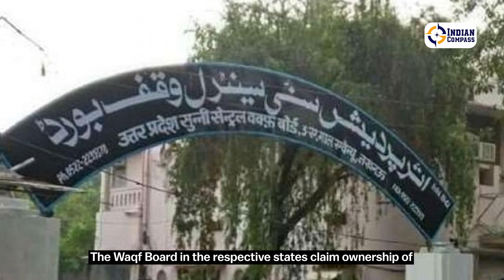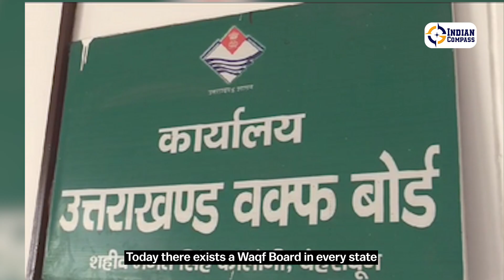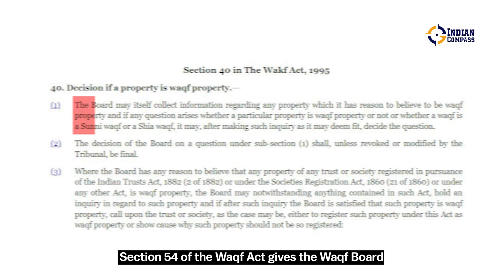How The Modi Govt Is Reforming India's Waqf Board | Indian Compass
The Modi Govt's proposed amendments to the Waqf Act will bring in much-needed reforms against an arbitrary & draconian law.